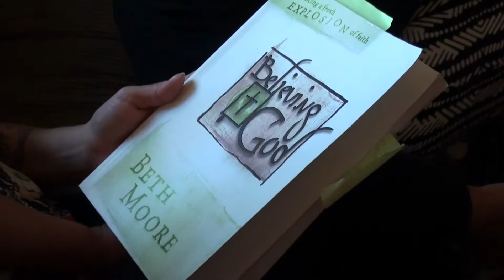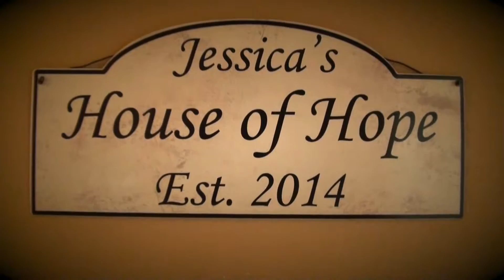Christian Women's Counseling International/Restoration Homes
A Christ-Centered Counseling Center and
Ministry Homes for Recovering Women and Children

Our Mission:

To uphold and support women and their children during times of crisis and life transitons. We do this by providing a safe home staffed by professionals and volunteers who assist these women with stabilizing their lives to create their own healthy Christian family.

Intro song "This Is Amazing Grace" by Phil Wickham